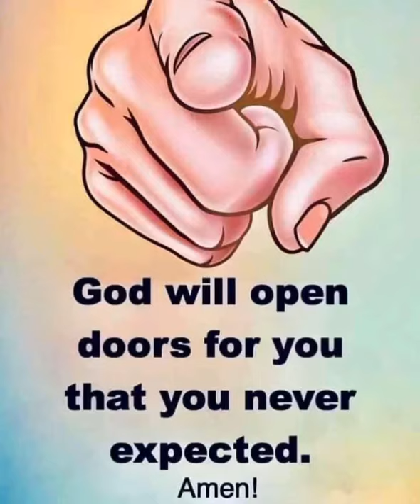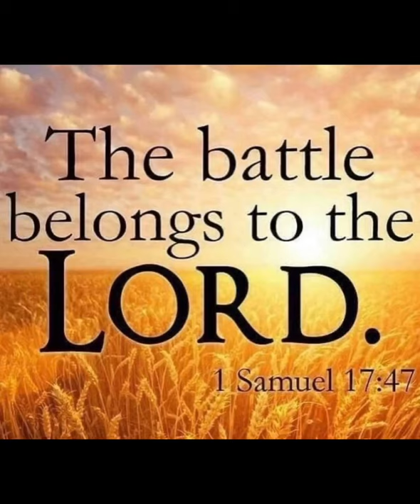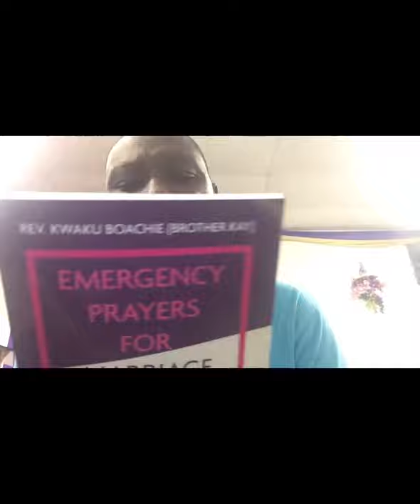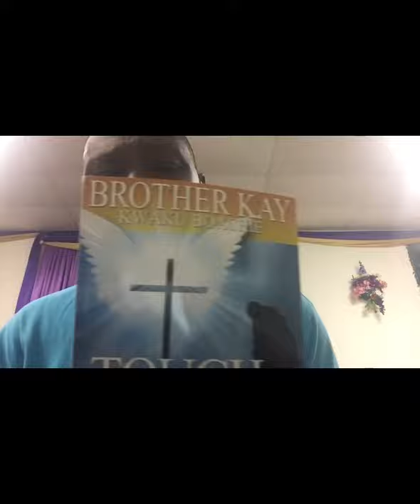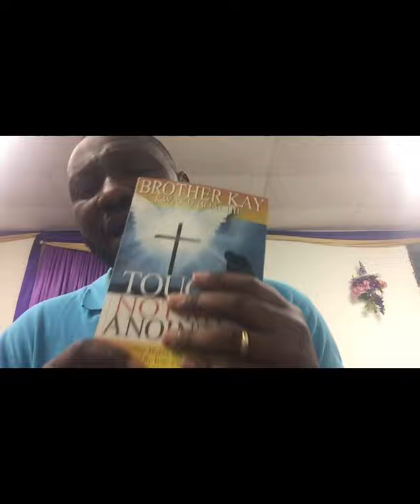PASSOVER PROTECTION BY BLOOD OF JESUS CHRIST: “ DELIVERANCE FROM ALL EVIL” “REV. KAY ELBLESSING”